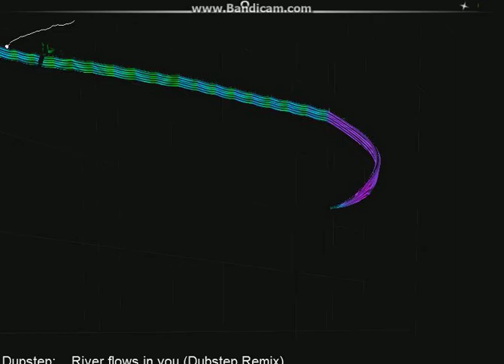AudioSurf Dupstep - River flows in you